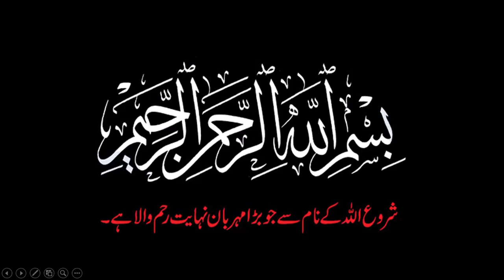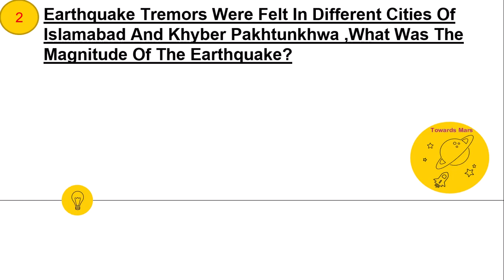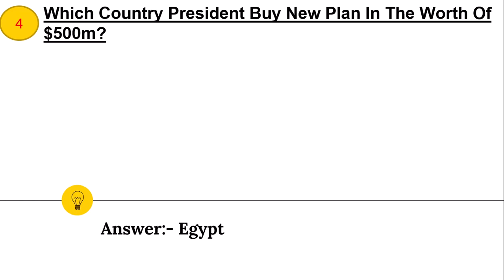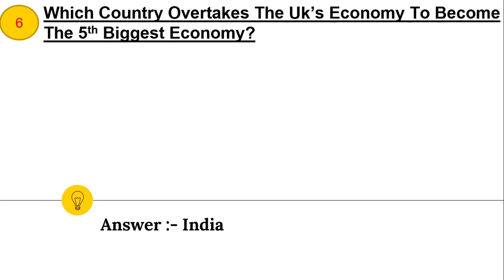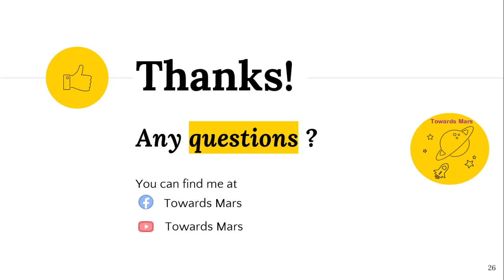5th-September-2022 || Daily Current Affairs MCQs by Towards Mars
DailyCurrentAffairs CurrentAffairsToday TowardsMars september Daily Current Affairs 2022 || Current Affairs by Towards MaRS|| World Affairs Current Affairs MCQs || World Affairs || Current Affairs Today

Topics:
1-The Super Four Stage Of The Asia Cup T20, Pakistan Defeated India By wickets After A Thrilling Encounter?
2-Earthquake Tremors Were Felt In Different Cities Of Islamabad And Khyber Pakhtunkhwa ,What Was The Magnitude Of The Earthquake?
3-Which Bangladeshi Player Has Announced His Retirement From T20 International Cricket?
4-Which Country President Buy New Plan In The Worth Of  $500m?
5-Recently Which Country Shut Down The World Largest Electronics Market?
6-Which Country Overtakes The Uk’s Economy To Become The 5th Biggest Economy?
7-When We Observed International Day Of Charity?

In this video we will discuss September 2022 current affairs and also discuss all those events which are important for current affairs. in this video we mention world observing days, themes, and  winners.

Hum is video ma September k current affairs dakhy gaay is maay hum rozana k base per hony waly events,  national and international days or important (aham shaksyiat) personalities